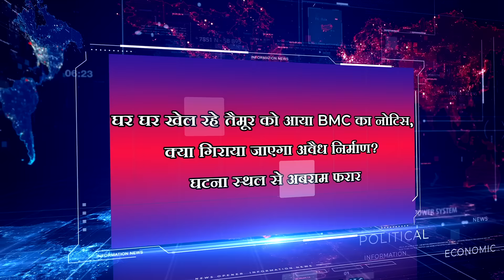Binge! | The Great Indian Journalism | Ft. Chote Miyan, Anushka Kaushik & Mehek Mehra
Our The Great Indian Journalism is the biggest joke these days. Media is the fourth pillar of democracy and TV Journalism is one of the main representatives of media in India. Journalism, the word itself has too many responsibilities, but these days, Indian Media is going through its worst phase. The mark of Journalism has gone so low that they do not hesitate to serve the lies in splattered, with complete ignorance of the ‘real’ issues nation is going through.

So Binge presents a satirical take on The Great Indian Journalism featuring Anushka Sharma, Mehek Mehra, and Chote Miyan. Let us watch ahead of this video to see how Indian media has transformed itself into a joke.

If you wish to see more Binge Videos, hindi short films,viral video 2020,trending videos 2020,funny videos 2020  on The Great Indian Journalism, indian media funny, indian journalist, arnab goswami,zee news,republic tv,anjana om kashyap,ravish kumar like rvcj and hasley india then do subscribe to Binge Hindi.

Follow our brilliant actors here for more Anushka Sharma alright videos, Mehek Mehra videos, and Chote Miyan new videos.

Head Of Content: Aakash Kumar
Creative Director: Kshitiz Sudhakar
Written By: Somnath Karmakar
Directed By: Abhishek Kumar
DOP: Debesh Mehrotra
Editor: Deepak Sharma
Graphics: Ayush Chhabra
Creative Producer: Chiranjeevi Bajpai
Asso. Creative Producer: Neha Bharti
Assistant Director: Kanika Allagh
Executive Producer: Harshit Agrawal
Associate Executive Producer: Hardik Gambhir
Production Manager: Nishu Yadav, Puneet Chhabra
Product Management: Vrashali Lohia, Mohak Aneja
Marketing: Shivangi Verma, Ayush Panwar, Sanchit Kalra, Komal Gangar
Thumbnail & Creatives: Ravinder
Cast: Chote Miyan, Anushka Sharma, Mehak Mehra, Somnath Karmakar, Rajiv Singh, Aman Srivastava, Vijay Choudhary, Pranav Dua & Kanika Allagh

Binge! is the premium fiction channel owned by Rusk Media Pvt Ltd. Binge! has now become the word of the decade and hence Team Rusk brings you the worthy content. If you wish to see more Binge Videos, hindi short films,viral video 2020, videos 2020,funny videos 2020 on The Great Indian Journalism, indian media funny, indian journalist, arnab goswami,zee news,republic tv,anjana om kashyap,ravish kumar like rvcj and hasley india then do subscribe to Binge Hindi.

The videos on Binge Hindi are highly relatable because they take inspiration from our everyday lives. These bite-sized snippets of daily life, with a Hindi comedy angle thrown in, will touch you to your very core. Our normal will be your new normal, exciting, fun, and relatablevideos that are straight from our heart to yours. If you wish to see more Binge Videos, hindi short films,viral video 2020,trending videos 2020,funny videos 2020 on The Great Indian Journalism, indian media funny, indian journalist, arnab goswami,zee news,republic tv,anjana om kashyap,ravish kumar like rvcj and hasley india then do subscribe to Binge Hindi.

Our mission with Binge! videos are to make the audience feel good and impacted by our progressive storytelling. If you wish to see more Binge Videos, hindi short films,viral video 2020,trending videos 2020,funny videos 2020 on The Great Indian Journalism, indian media funny, indian journalist, arnab goswami,zee news,republic tv,anjana om kashyap,ravish kumar like rvcj and hasley india then do subscribe to Binge Hindi.Stay tuned for more Anushka Sharma alright videos, Mehek Mehra videos, and Chote Miyan new videos.Binge Hindi offers you the videos with which you relate and you get sucked into the reality of it. You can now binge-watch our videos with your whole family irrelevant to the age group. Our videos at Binge! exposes you to a world that's different from your own.

Binge Hindi is your one-stop-shop for when you're looking for some Hindi entertainment comic relief in life? If you wish to see more Binge Videos, hindi short films,viral video 2020,trending videos 2020,funny videos 2020 on The Great Indian Journalism, indian media funny, indian journalist, arnab goswami,zee news,republic tv,anjana om kashyap,ravish kumar like rvcj and hasley india then do subscribe to Binge Hindi.